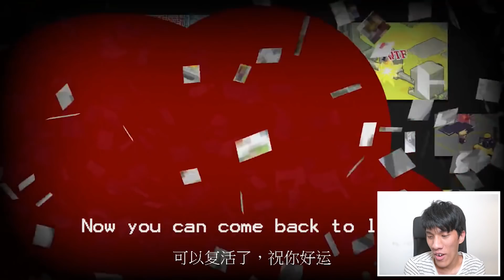最後一關!? 死神佔領無人島! | 死神來了 DeathComing #6[END]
最後的一關. 真的太難XDDD 卡了我差不多一小時